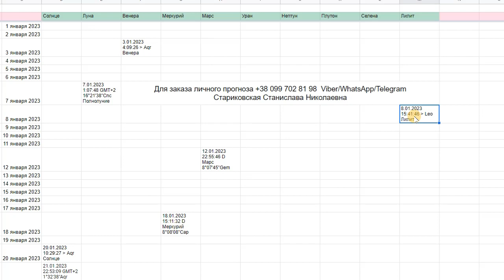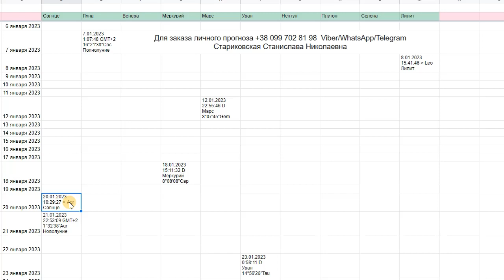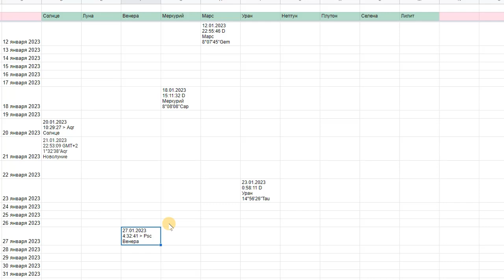Овен Гороскоп на Январь 2023